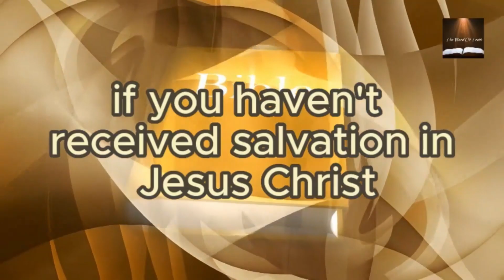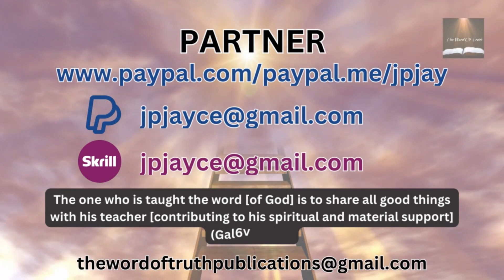How to Get Your Prayers Answered; Unlock the Power of Prayer. Part 3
Get the truth on how to get your prayers answered. The common mistakes we may make that doesn't bring results and the solutions to those mistakes.

00:00 Introduction
01:18 Pray don't assume
03:50 1. Ask in prayer
04:20 Ask in line with God's Word
05:50 2. Understanding you are asking your Father
07:40 A loving Father
09:15 He wants you to ask
10:00 He needs you to ask!
11:30 He is a giving Father
13:40 3. Pray His Will
15:50 Pray in thanksgiving
17:20 Everything Good is from God
20:45 4. All Authority is from God
22:20 Pray in line with His Authority/Will
22:58 5. Get rid of unforgiveness and bitterness
25:00 Receive Forgiveness and Forgive
26:00 Recap
27:30 6. Get rid of darkness anything not of God
30:00 7. Be a Worshipper
32:00 Love covers sins
34:40 Correct what the Holy Spirit says
35:50 8. Ask, Seek, Knock
36:20 9. Ask in Faith
38:00 10. Be Persistent
40:1011.  Remain in Faith
41:12 Full Recap
42:30 12. Husbands prayers
43:40 13. Hear others to be heard
44:30 14. Pray in Secret
46:00 Salvation Prayer